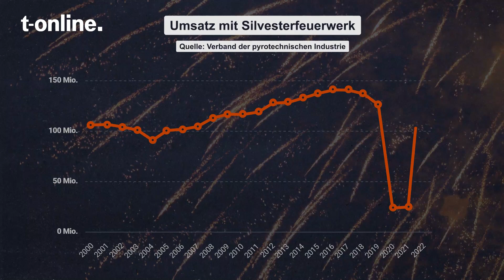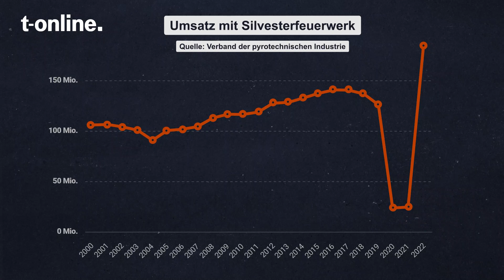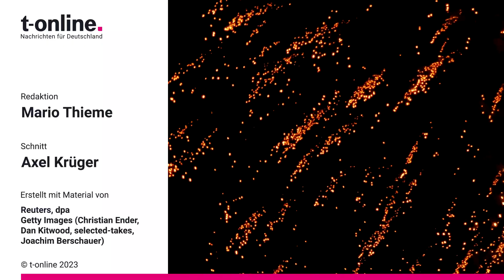Böller und Feuerwerk an Silvester – "völlig sinnlos" oder geschätzte "Freiheit"?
Millionen Menschen feiern jeden Jahreswechsel mit Feuerwerk, zahlreiche andere fordern ein Verbot der Knallerei. Die Geister scheiden sich an der Frage, ob Böllern, Raketen und Co. bald die Lunte ausgehen sollte.